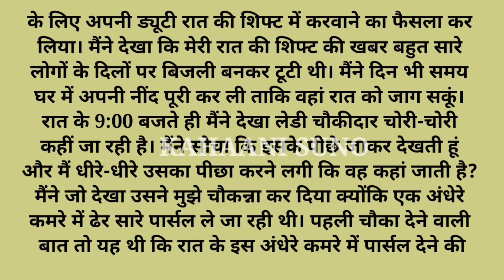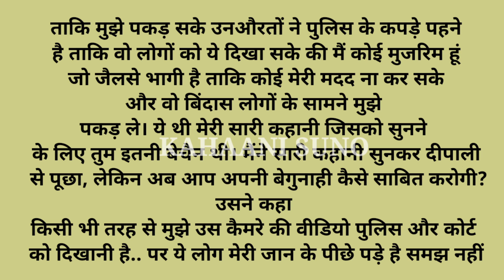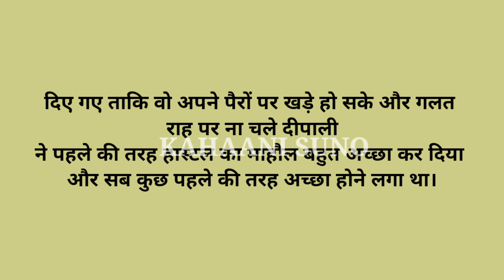अंधेरे रूम का राज | emotional story |sad story| moral stories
हास्टल के अंधेरे रूम का राज | emotional story |sad story| moral stories

 Our stories are carefully selected to offer you the very best in storytelling and are designed to entertain, educate, and inspire

Our collection of Hindi stories covers a wide range of topics, including love, friendship, family, and personal growth. We believe that a good story can offer valuable life lessons, and our selection of moral stories, moral story in hindi, story time, fairy
tales, sacchi kahaniyan, sacchi kahani, sad story, emotional stories in hindi, and lessonable stories are designed to do just that.

 Our short stories are perfect for anyone looking for a quick escape from the stresses of everyday life, while our longer tales are ideal for those who want to lose themselves in a captivating story.